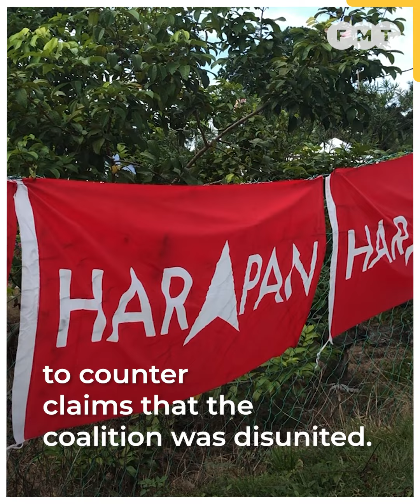Decision to use PH logo to counter claims of divided opposition, says Anwar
Opposition leader Anwar Ibrahim says PKR’s decision to use its own logo in the Johor polls lead to talk that the opposition was divided.